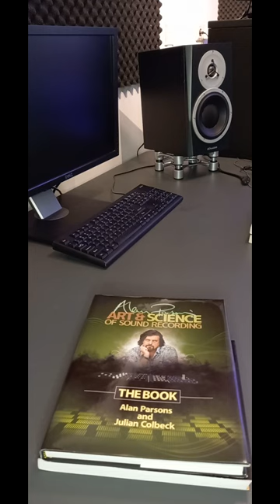4 great books to get you started as a music producer!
Here are four books that learned me a lot (more) about music production and mixing & mastering;

1.  Mixing Secret for the small studio - Mike Senior
2.  Dance Music Manual - Rick Snowman
3.  The Art & Science of Sound Recording - Alan Parsons & Julian Colbeck
     (also check out the DVD series!!)
4.  Mastering Audio - Bob Katz

Whether you are a beginner or a more advanced producer or pro, this is very interesting reading material !

Please let me now in the comments below, if you have any suggestions for other great books about the subjects!